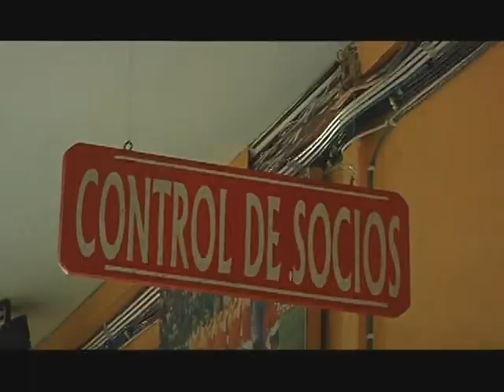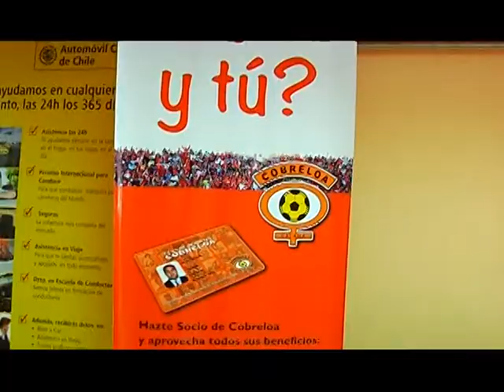10 dic 2013 Cobreloa renovará la mitad del directorio Calama Televisión